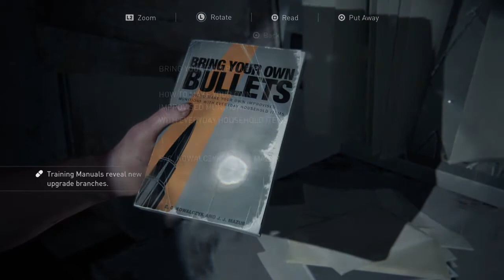Damage Controlling For Last of us 2 At All Time High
ZFR rants about the over the top damage control for last of us 2, he even goes off on someof the haters.